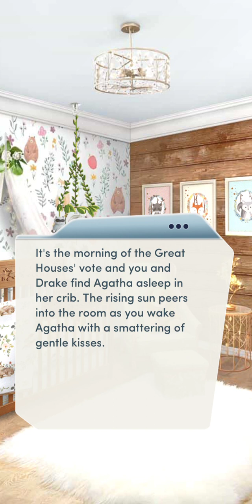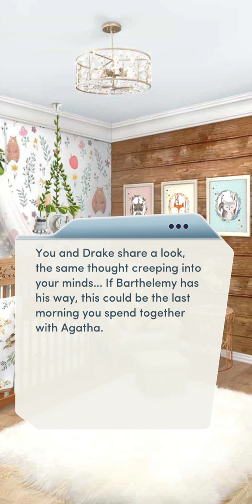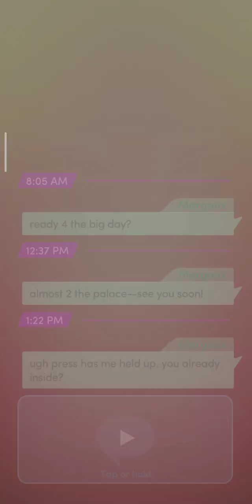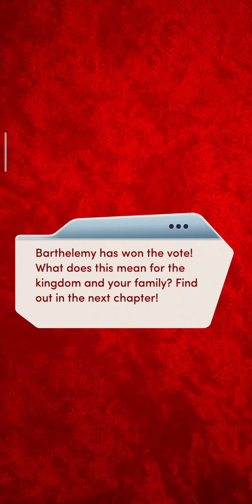The Royal Heir (Book 3 Chapter 12) Drake Route.